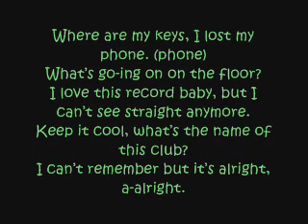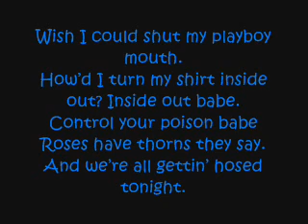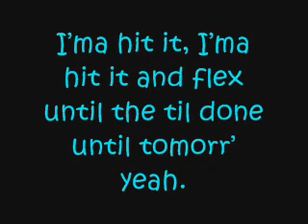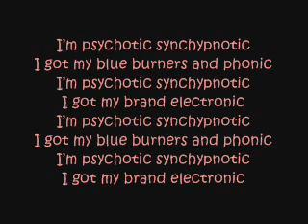Lady Gaga-Just Dance Lyrics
Lady Gaga
Just Dance